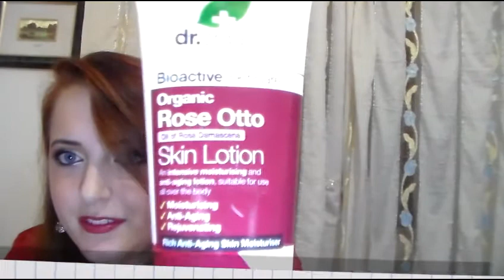REVIEW OPTIMA NATURALS| DR ORGANIC || Collaborazione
Ciao Bellezze!
Oggi vi voglio parlare di alcuni prodotti che mi sono stati gentilmente inviati da , dove vi consiglio di fare un giro:)
Si tratta di uno shampoo e di una crema corpo Dr Organic, fatemi sapere se avete mai provato qualcosina di questo marchio!
Potete seguirmi anche su:

LAURAMAKEUP90